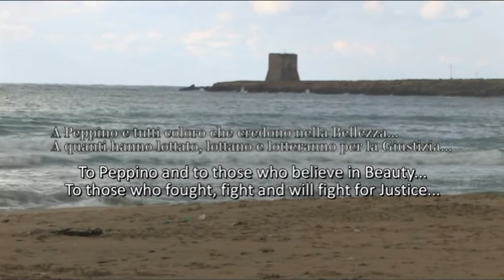"The Voice Of Peppino Impastato" by Ivan Vadori - Official trailer in Italian with English subtitles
"The Voice Of Peppino Impastato" is a documentary by the Italian journalist Ivan Vadori.
It will be screened in London on 24 July 6.30pm at Riverside Studios.
In Italian with English Subtitles.

The documentary tells the main episodes of Peppino Impastato's life and his fight aganist Mafia, emphasizing his activity as an investigative journalist. When he was 15, Peppino became fully aware of what Mafia was when his uncle - a Mafia boss - was killed. From that moment he decided to devote his life to fight Cosa Nostra.